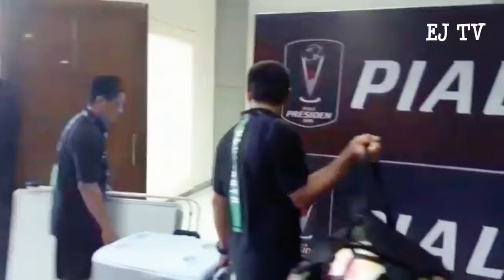Tim Persebaya Tiba di Stadion Manahan Jelang Lawan PSMS